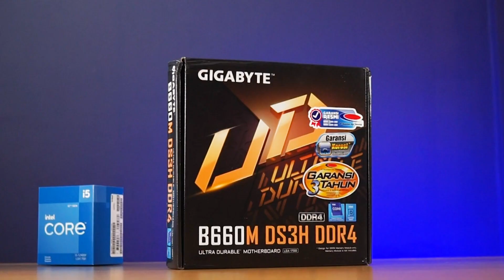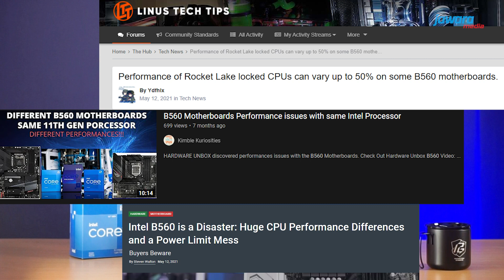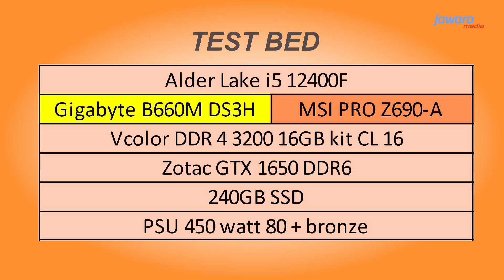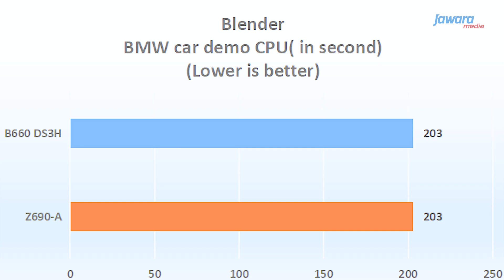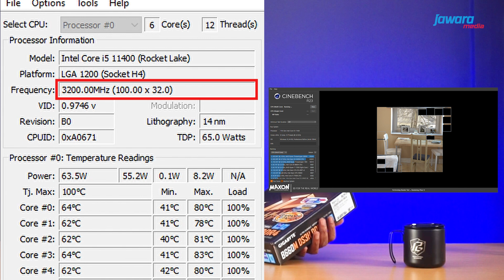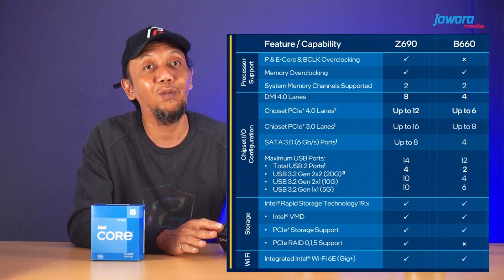Short test motherboard murah Intel Gen 12, B660 VS Z690 !! Gigabyte B660M DS3H (english subtitle)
Salam Istimewa dari Jogja

Setelah sekian purnama akhirnya intel merilis chipset motherboard mainstream dan entry levelnya untuk processor gen 12 Alder Lake, Kita kedatangan motherboard chipset B660  dari Gigabyte, B660M DS3H yg merupakan seri entry level yg harganya juga terjangkau,  kita menggunakan core i5 12400F untuk melihat performa mobo b660 murah ini, yg kami khawatirkan punya isu throttling seperti  mobo B560 entry level sebelumnya, dan sebagai pembanding kami menggunakan mobo chipset Z690 untuk melihat perbedaan performa nya. Bagaimana hasil nya ? yuk tonton videonya...

Kalau kalian punya ide gokil untuk konten kita selanjutnya, silahkan usul di kolom komentar yah... Kita tunggu..